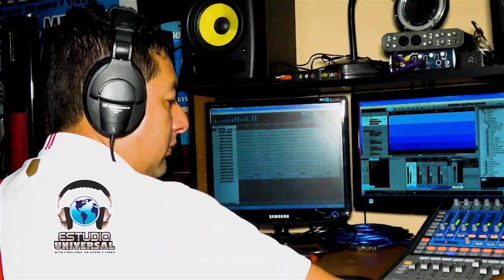REYES DE CAJAMARCA - La Empleada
Reyes de Cajamarca

Hola, muy buenas días/tardes/noches a todos!!, espero disfruten de este hermoso  video, nos vemos en una próxima oportunidad.